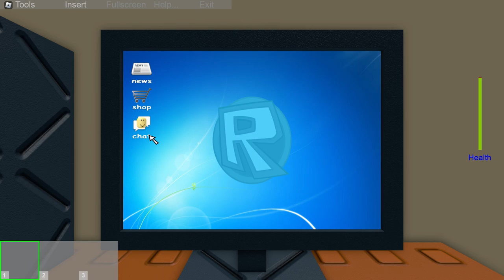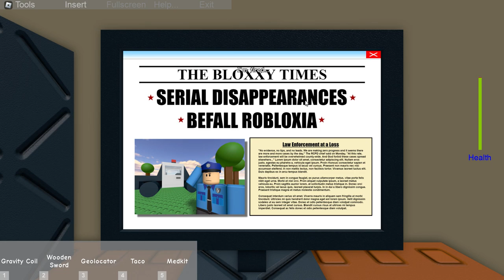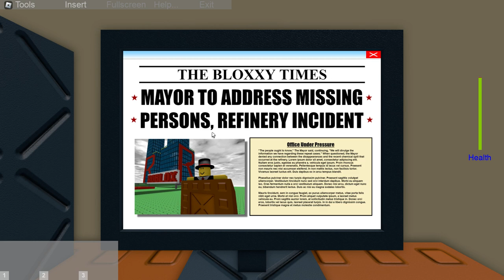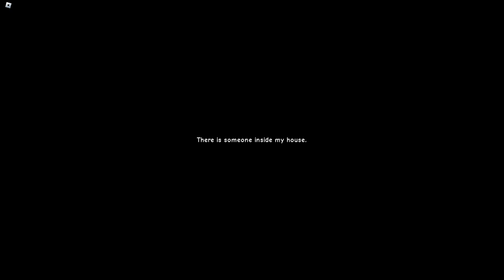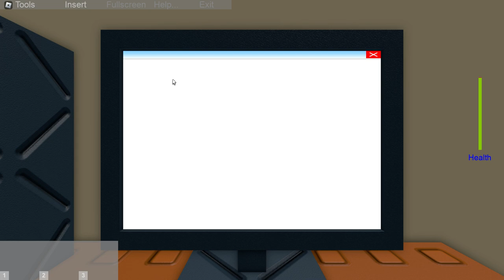Jim's Computer Roblox